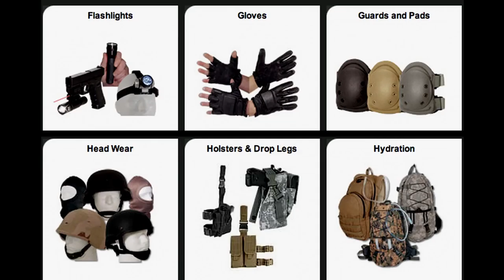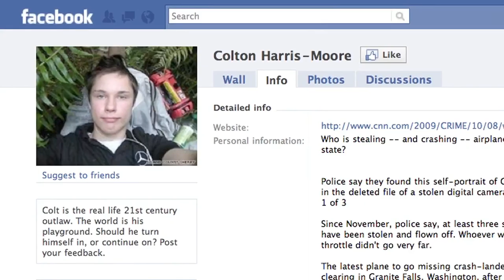Fly Colt Fly: The Legend Of the Barefoot Bandit - Trailer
Colton Harris-Moore had never been in a plane before he hot-wired a Cessna, flew 600 km and crashed in the bush. That was just the beginning.

Fly Colt Fly is a feature length documentary about teenage fugitive Colton Harris-Moore, whose superhuman ability to escape capture by stealing airplanes and living in the wilderness made him the modern day folk hero of a new generation. Fusing documentary, graphic novel style animation, and dramatic recreations, the film contrasts the story of a real kid who fell into burglary to keep from starving with his mass media persona, The Barefoot Bandit. While telling Colt’s larger-than-life story, this film examines the public fascination with underdog anti-heroes and how fame becomes the kiss of death for these outlaws we root for.